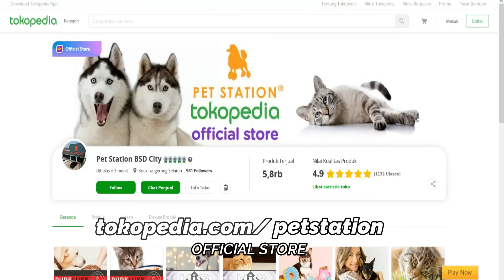HERDER MONSTER SANG PENJAGA SETIA YANG BIKIN JATUH CINTA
Berkenalan dengan Kizo si Herder milik Christina Gunawan pelatih Yoga.